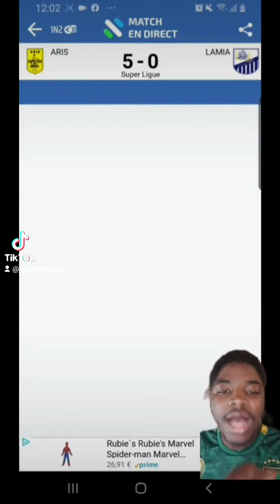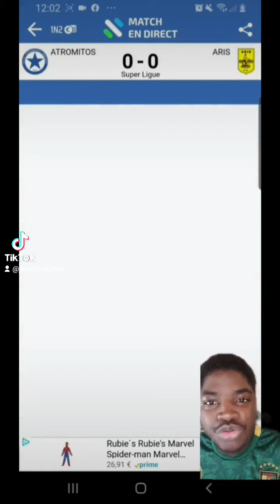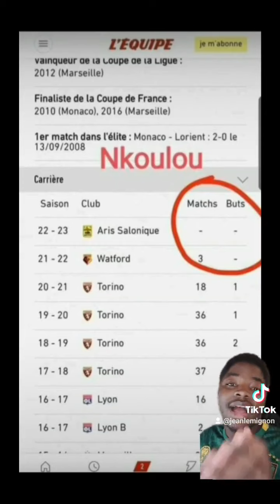Nicolas Nkoulou mérite sa sélection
Après de vives critiques sur Nicolas Nkoulou son apparition dans la liste des 26 joueurs camerounais convoqués lors de la coupe du monde, je vous démontre qu'il mérite d'être sélectionné
Allez Les Lions Fecafoot - Officiel